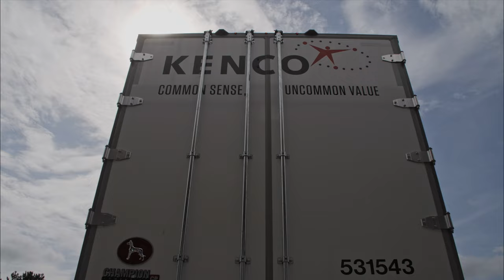Kenco Logistics for integrated supply chain solutions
You deserve more than a reactive service provider. You deserve a premier supply chain partner. A partner who knows how to drive out cost and drive better service. A partner who makes long-term decisions for your business. A partner who sees the "big picture." A partner with principles. KENCO.